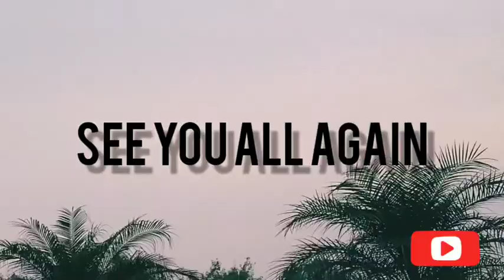Janeshwar Mishra Park Lucknow || Asia's largest Park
Janeshwar Mishra Park is an urban park operating in Gomti Nagar in Lucknow, India.

It was made in memory of late politician Janeshwar Mishra from Samajwadi Party. The park was inaugurated for general public of the city on 5 August 2014. It is claimed to be Asia's 1st largest garden.
It was the first day of the 2020 we enjoyed really too much there. My younger bros made the special day ever.

Musician: @iksonofficial

Musician: @iksonofficial